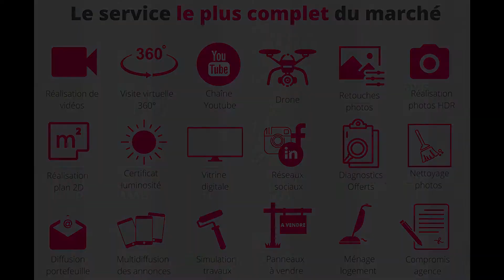Réso Immobilier - Splendide Villa à Vétraz-Monthoux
VETRAZ MONTOUX - NOUVEAUTE EN EXCLUSIVITE - RARE A LA VENTE - Visite virtuelle 3D, vidéo, photos HDR, drone, plans 2D, Certificat de luminosité sur notre site sur notre chaine YouTube ou sur demande. Très au calme, dans un secteur résidentiel de la colline de Vétraz-Monthoux - Villa individuelle exposée sud/ouest de 170 m² habitables plus sous-sol. Elle est édifiée sur 850 m² de terrain clos et paysagé avec piscine chauffée. Elle propose au rez-de-chaussée une entrée, grande pièce de vie de 60 m² avec une cuisine ouverte sur séjour et cheminée, cellier, wc. En demi-niveau, une master bedroom avec salle d'eau et dressing, wc. A l'étage 3 chambres spacieuses, une salle d'eau, wc. Sous-sol de 45 m².Coup de cœur! Me consulter.